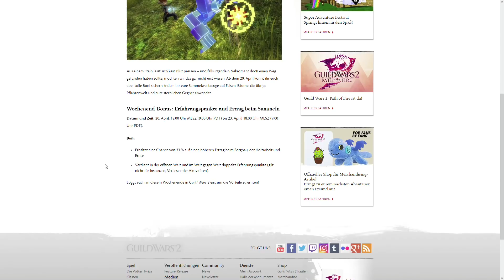Guild Wars 2 | Bonus Wochenende!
Das erste Guild Wars 2 Bonus Wochenende wird vom 20. April 18:00 Uhr bis zum 23. April um 18:00 Uhr stattfinden und uns während diesem Zeitraum doppelte Erfahrungspunkte durch die offene Spielwelt bescheren, sowie 33% mehr Beute durch das Abbauen von Kräutern, Holz und Erz!

Wenn Dir das Video gefallen hat lass doch bitte ein Kommentar, Like oder Abo für mich da, das würde mich sehr freuen! :D

➤ Kaufe "Guild Wars 2 - Path of Fire" und sicher Dir das Grundspiel "Guild Wars 2" GRATIS dazu

➤ Seid Ihr neu? Dann meldet Euch an und spielt "Guild Wars 2" kostenlos

➤  Charakter: Takeo Drachenfluch [Takeo.7361]
➤  Welt: Flussufer [DE]

Mit freundlicher Unterstützung von ArenaNet.